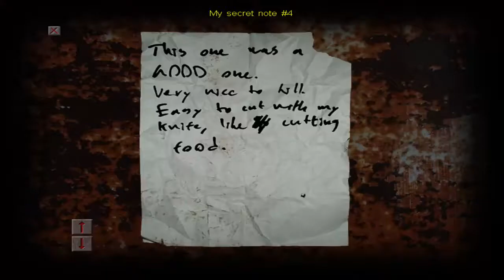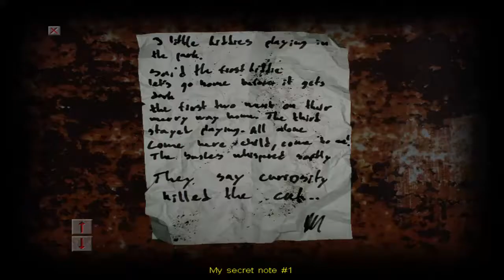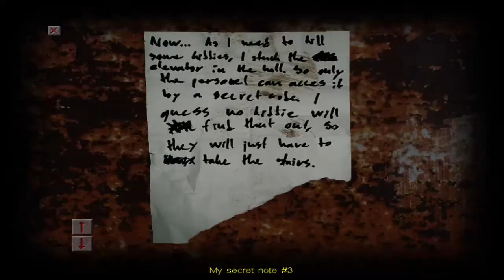Cry of Fear with PickleJarz Part 3: Vrrrrrrrrrrrrrr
Things are getting weirder inside the apartments. Weird ghost girls a coming out. We find out I'm bad at shooting things. Weird noises are being produced behind doors. Pickle starts going to the bathroom every 5 minutes.